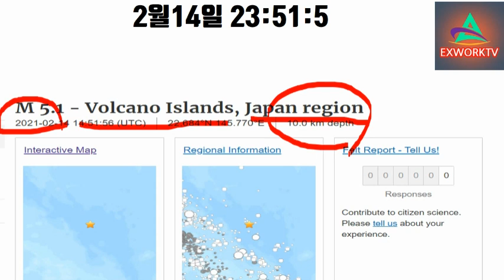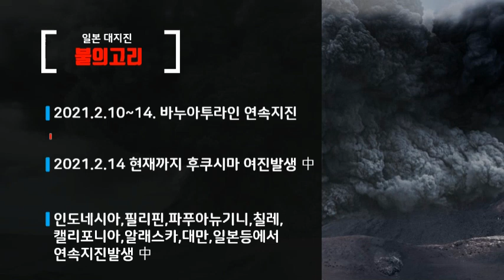[속보 : 일본지진 5.1 발생!!!]일본 도쿄직하대지진 카운트다운 돌입하다. 예상사망자 2천만명 4가지 전조현상발생 1.대왕오징어출현 2. 유성출현 3.무지개구름출현 4.악취발생